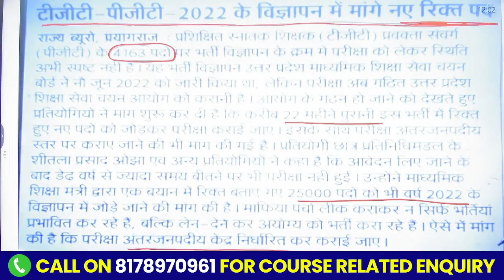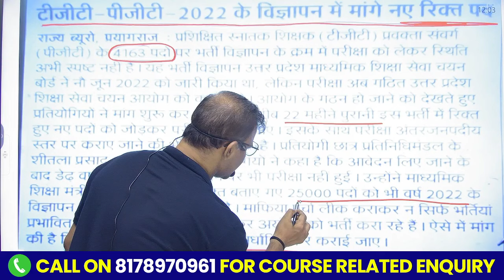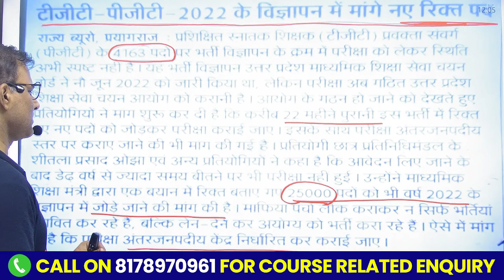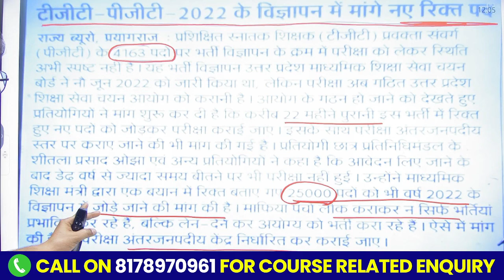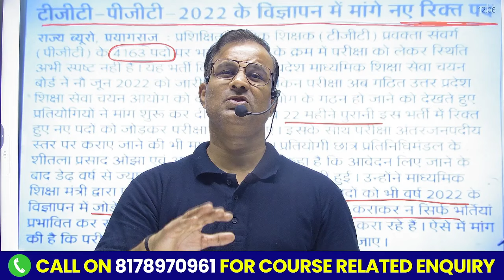UP शिक्षक भर्ती 25000 नई भर्तियां जुडी !! पक्की खबर UP TEACHER VACANCY 2024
UP TGT PGT New Vacancy 2024 | UP TGT PGT News Today | UP TGT PGT Exam Date | Deepak Sir